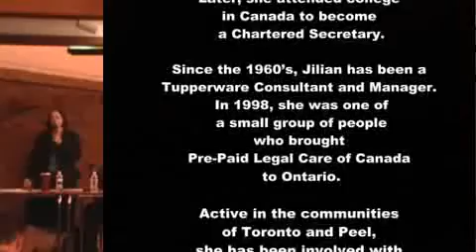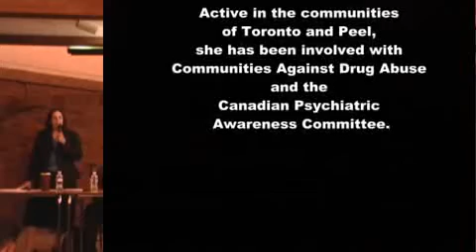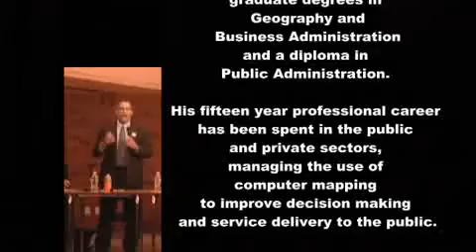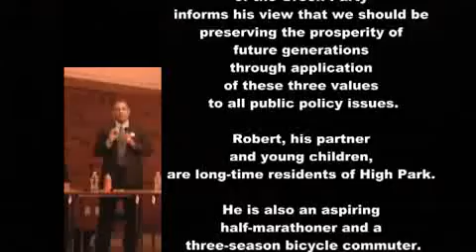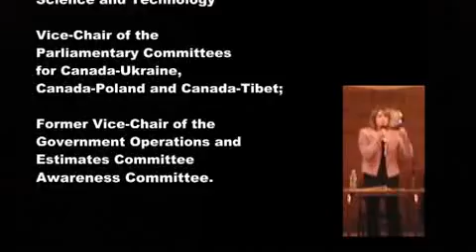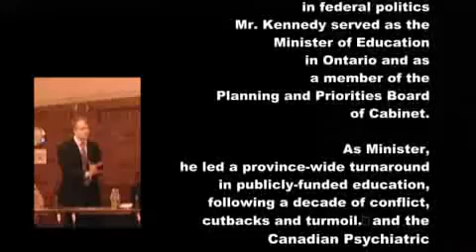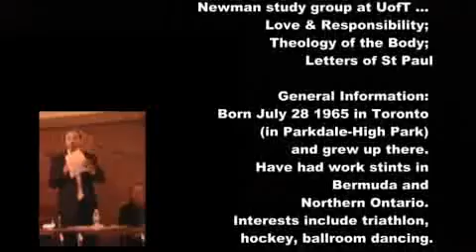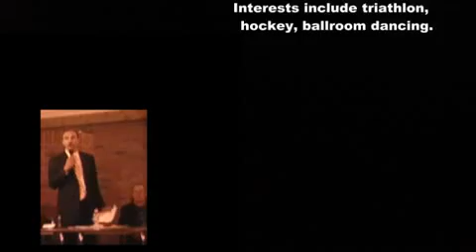SEE IT HERE FIRST! All Candidate's Debate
All Candidates debate in Parkdale